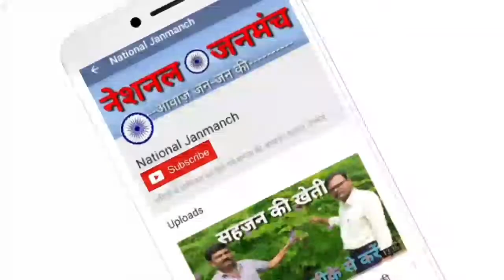मानव_श्रृंखला शिक्षा,स्वास्थ्य और रोजगार से ध्यान भटकाने की कोशिश#Balram_Kumar_Mehta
आज पूरे विहार मे स्कूली बच्चों द्वारा जल जीवन हरियाली कार्यक्रम के तहत मानव श्रृंखला बनाया गया जो कई सवाल खड़े किये। इस विडियो में देखिये। देश की मूल समस्या क्या है इस पर बात होने चाहिए। अगर नहीं हो रहे हैं तो क्यों?